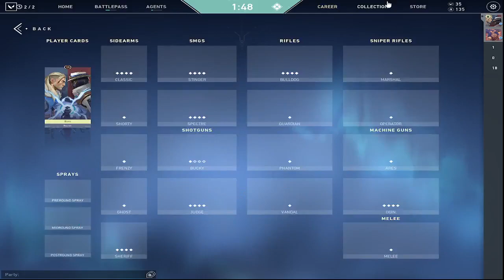🔴 Live8 Streaming apa adanya Device poco